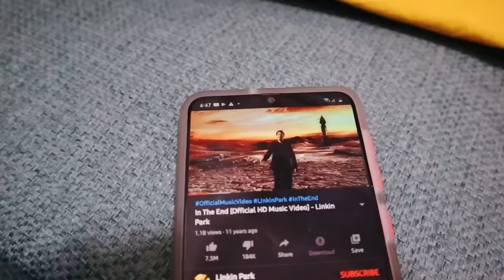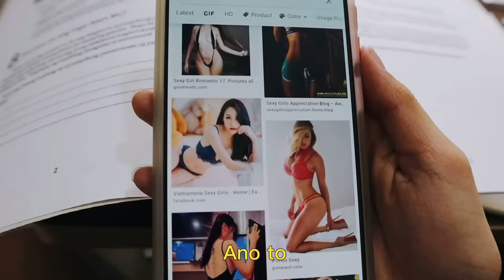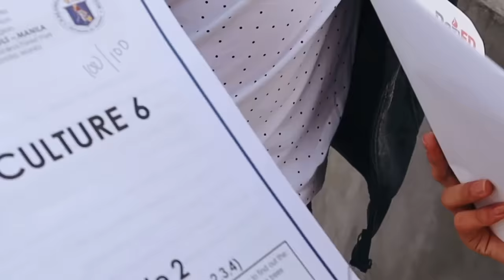HANDSOME GUY FALL INLOVE WITH A UGLY GIRL LOVE STORY||SAMMY MANESE FILM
PARENTAL GUIDANCE
SOME MATERIAL ON THIS VIDEO MAY NOT BE SUITABLE
TO CHILDREN BELOW 13 YEARS OF AGE

SammyManese

Basty Manese

Keeshia Manese